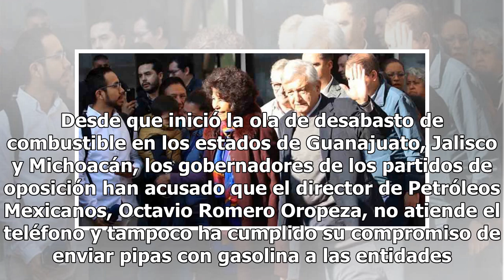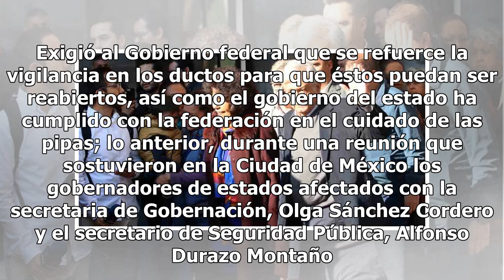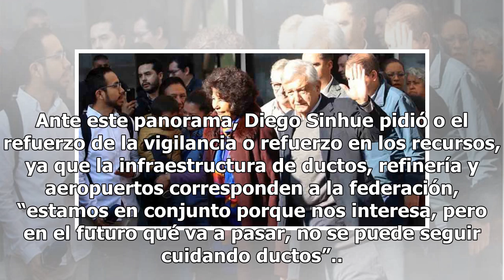AMLO a gobernadores: no me van a chantajear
La confrontación del presidente Andrés Manuel López Obrador con los gobernadores por la crisis del desabasto de combustible escaló nuevamente, cuando éste le reprochó al mandatario de Jalisco, Enrique Alfaro, utilizar la situación para hacerse publicidad a escala nacional. Y lanzó una advertencia a ...